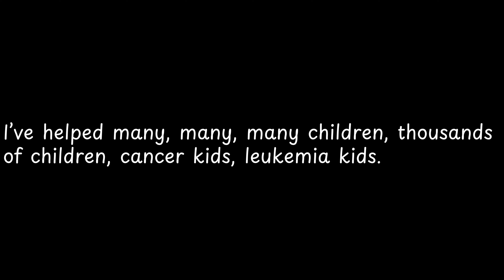I’ve helped many, many, many children,